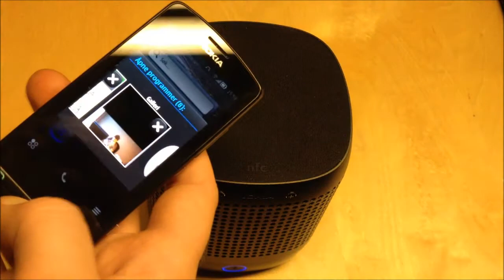Nokia Play 360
Video tatt opp i forbindelse med test av Nokia MD-50W Play 360 på Mobili.no.